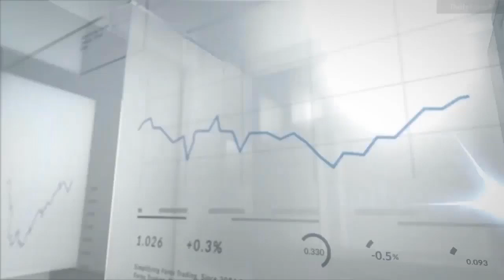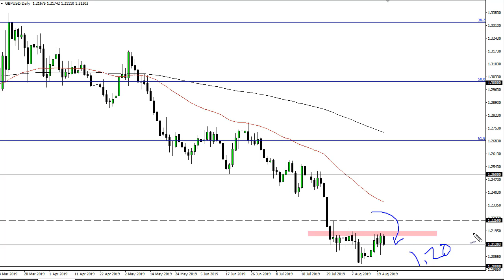EUR/USD and GBP/USD Forecast August 22, 2019